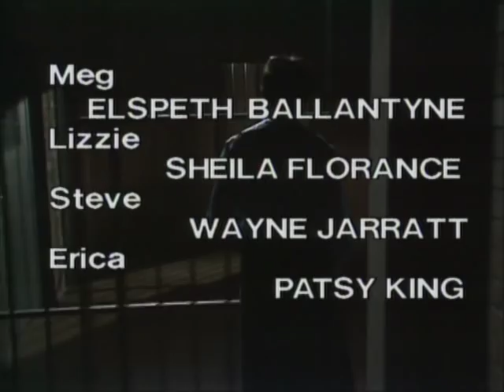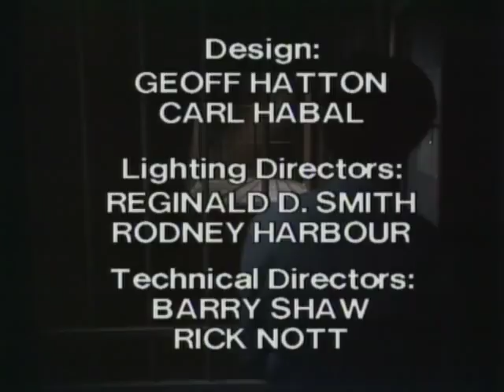Prisoner: Cell Block H - Episode 311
"Prisoner: Cell Block H" "Episode 311" "Ep311" "Ep0311" "Complete Episode" "Complete Episodes" "Full Episode" "Full Episodes" "Bea Smith" "Val Lehman" "Joan Ferguson" "The Freak" "Maggie Kirkpatrick" "Home and Away" "Home & Away" "Wicked: The Musical" "Madame Morrible" "Judy Bryant" "Betty Bobbitt" "Lizzie Birdsworth" "Margo Gaffney" "Jane Clifton" "Girl on the Wall" "Chrissie Latham" "Amanda Muggleton" "Maxine Daniels" "Lisa Crittenden" "Barbara Fields" "Susan Guerin" "Sue Guerin" "Paddy Lawson" "Anna Hruby" "Meg Jackson" "Meg Morris" "Elspeth Ballantyne" "Erica Davidson" "Patsy King" "Judith McGrath" "Colleen Powell" "All Saints" "Steve Fawkner" "Wayne Jarratt" "Neil Murray" "Adrian Wright" "Stalker Storyline" "Black Leather Gloves" "Another World" "1982" "Season 4" "Season 04" "Season 004" "Wentworth" "Wentworth Prison" "Wentworth Detention Centre" "Corrupt Officer" "Prison" "Jail" "Gaol" "Wentworth" "Wentworth Detention Centre" "Wentworth Prison" "Dangerous Women" "Bad Girls" "Within These Walls" "Orange is the New Black" "Oz" "Prison Drama" "Jail" "Gaol" "TV Show" "TV Series" "Television Show" "Crime Show"